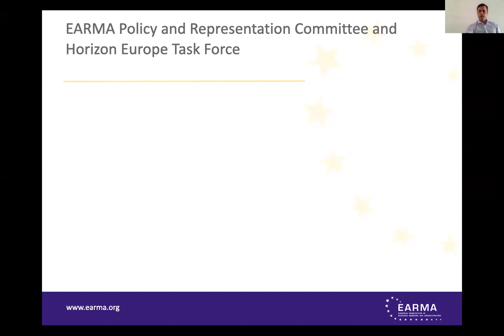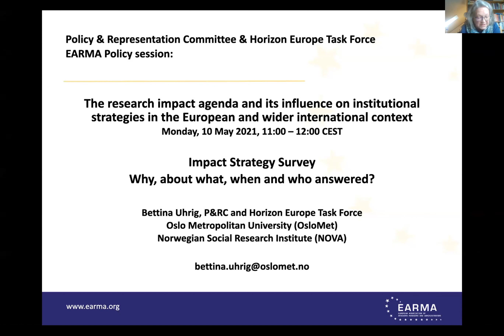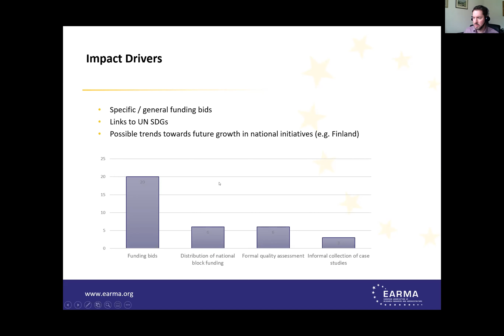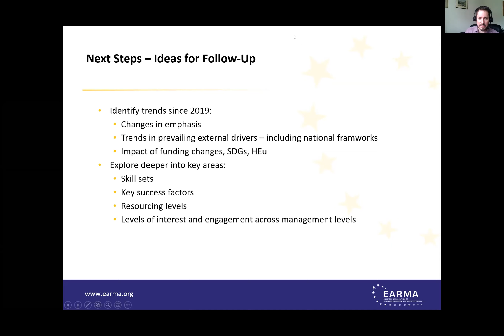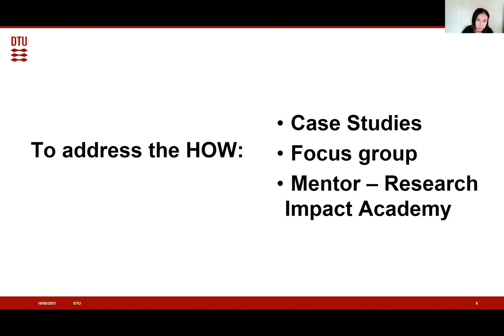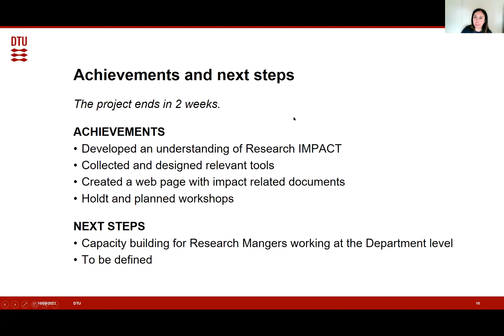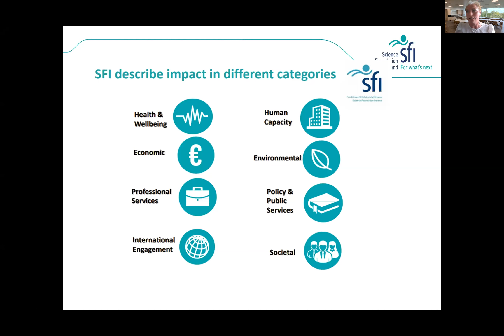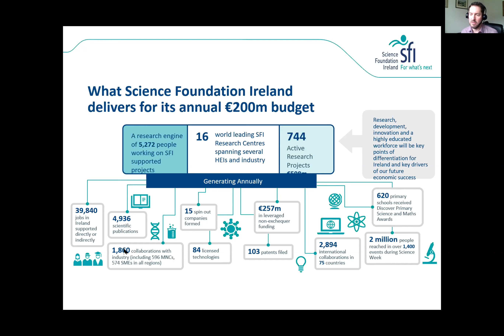EARMA Policy and Representation Committee event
May 10 @ 11:00 am - 12:00 pm CEST - The research impact agenda and its influence on institutional strategies in the European and wider international context.